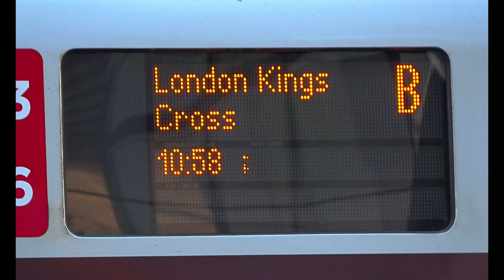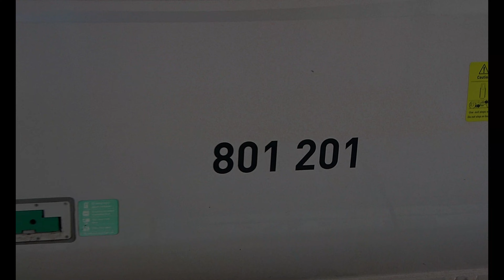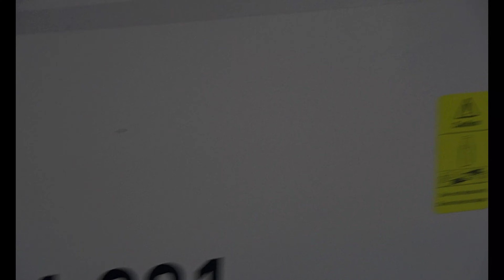York Railway Station 10th January 2023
we see various Trains at York on the 10th January 2023.
we see LNER Azumas, Transpennine Express, Grand Central, Lumo & Freight movements here.